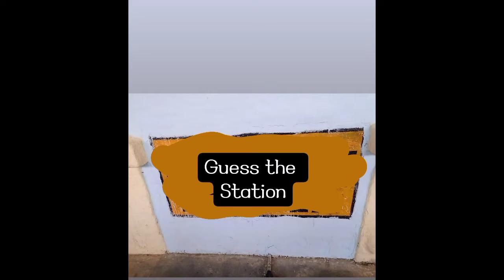Guess where we are??? (AJ Vlogs) ... ADITYA IS VLOGGING |(FAMILY VACAY)💜❤️💖 Keep Guessing! Fun Vlog!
I UPLOAD NEW VIDEOS EVERY
MONDAY , WEDNESDAY AND FRIDAY (mostly)

BONUS VIDEOS ON SUNDAY (if any)

(Frequently asked questions) {Not really😅}

1. What is ur name?
Ans. Aditya Joshi

2.Which class r u in ?
Ans. 10th (just cleared exam)

3. What is your age?
Ans. 15 n hlf

 All videos and pictures made by me under the laws given above and Not Copied!!

              STAY SAFE🙏🏻😷❤️

                                    With love❤️
                                                ADITYA JOSHI (AJ)💖

YOU WILL KNOW IN THE NEXT TO NEXT VLOG WHERE WE ARE???
                            GRATEFUL❤️
                                TATA!